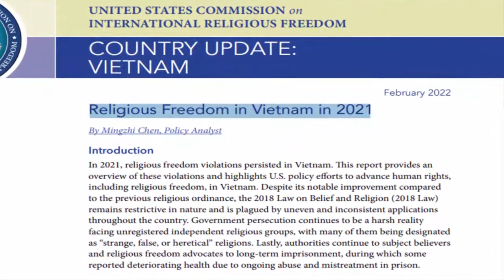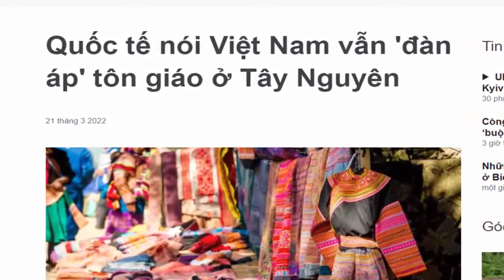Các báo cáo của USCIRF về tình hình tự do tôn giáo ở Việt Nam